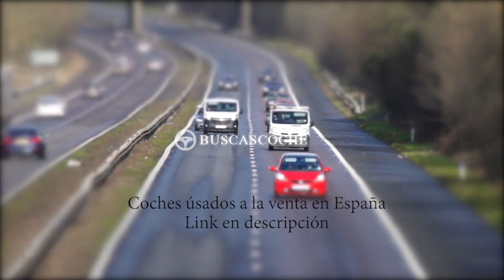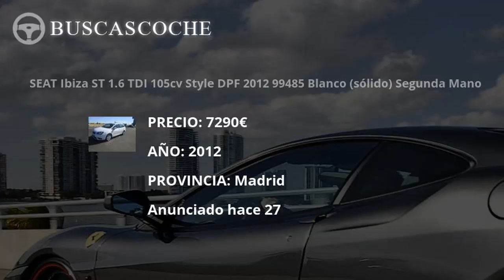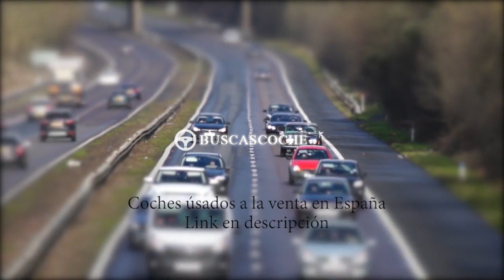Seat Ibiza en Madrid desde 950€, mejores ofertas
Ultimos coches Seat Ibiza usados en venta en la provincia de Madrid, visita para verlos.